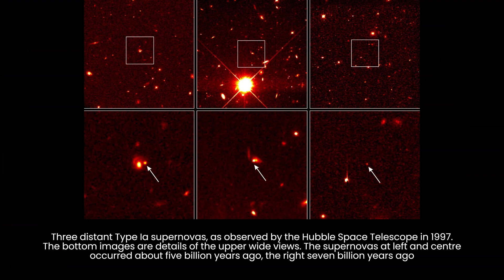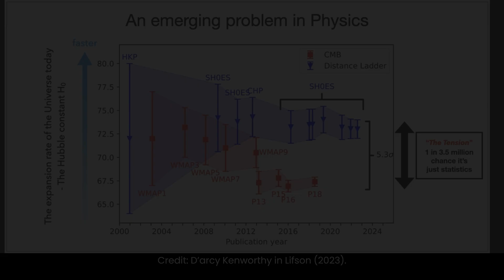James Webb Unravels MRG M0138 and the Hubble Tension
Scientists, armed with the James Webb Space Telescope, have uncovered two distant exploding stars, supernovas, in the galaxy MRG-M0138. This galaxy, observed through gravitational lensing, presents a unique opportunity to solve the cosmic puzzle of the Hubble tension—the conflicting measurements of the universe's expansion rate. As researchers track the supernovas Requiem and Encore in multiple lensed images, they hope these celestial events, set to reveal their final acts in the 2030s, will provide clarity on whether the observed disparities in measurements are experimental errors or indications of undiscovered cosmic phenomena.